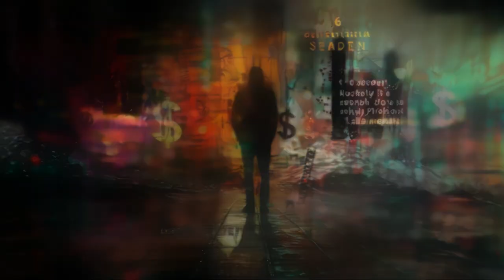[ALSTUDIO] Hearts are bankrupt - Pop Song